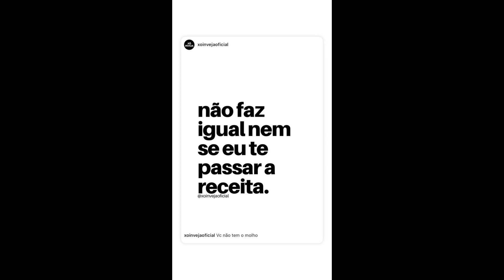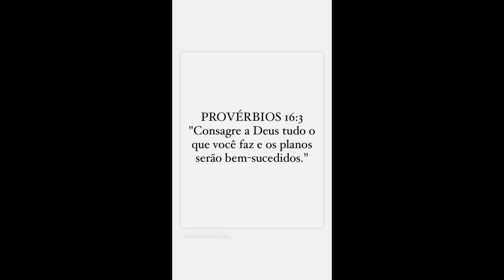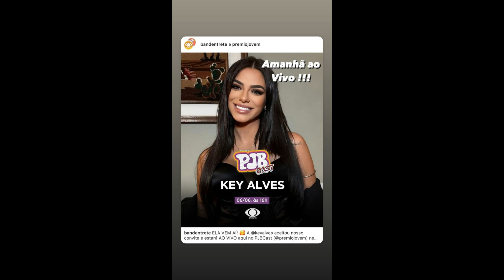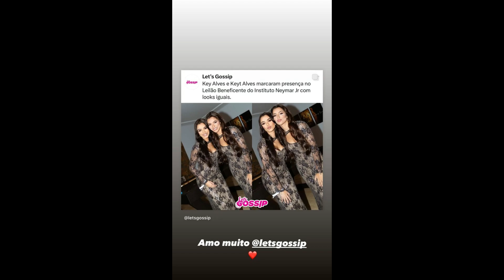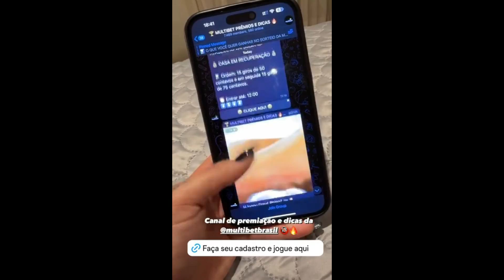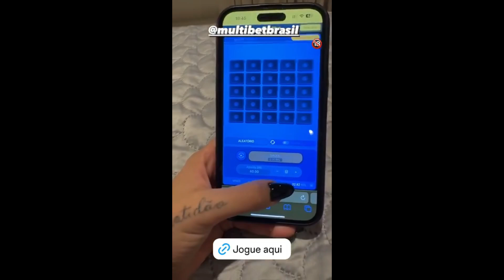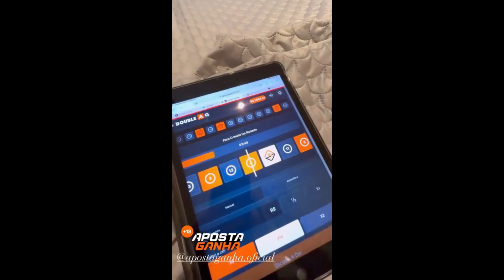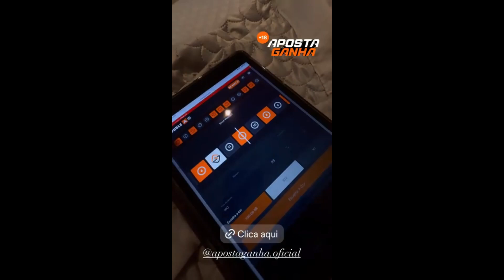STORIES DA KEY ALVES 05/06/2024